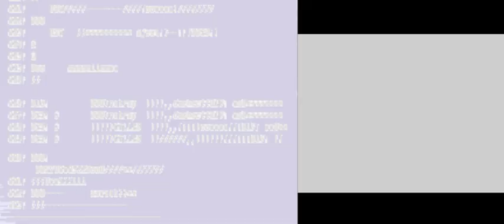Digimon Story Lost Evolution (NDS): 55 - Até o rank de ouro/ Precisamos de mais pontos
Digimon Story: Lost Evolution [a] é um videogame RPG publicado pela Bandai Namco Games para o Nintendo DS . É o terceiro jogo da série Digimon Story , parte da grandefranquia Digimon . O título foi lançado exclusivamente no Japão em 1º de julho de 2010.
Os jogadores assumem o papel de Shu (シュウ) ou Kizuna (キズナ) , homens e mulheres japoneses da quinta série, respectivamente, que acabaram de se mudar para um novo distrito. [1] Depois de testemunharem um objeto luminoso caindo nas montanhas durante uma cerimônia de fogos de artifício, eles são transportados para o Mundo Digital, onde encontram seus parceiros Digimon. Eles se juntam aos colegas de classe Hiroyuki (ヒロユキ) , um curioso encrenqueiro, e Asuka (アスカ) , uma irmã mais velha e carinhosa, junto com a irmã mais nova de segunda série de Hiroyuki, Yui (ユイ) e seu amigo, um aluno da primeira série chamado Takuto. (タクト) . [2] Juntos, eles devem ajudar seus companheiros Digimon enquanto frustram um grupo de vilões chamados Uno, Dos e Tres.